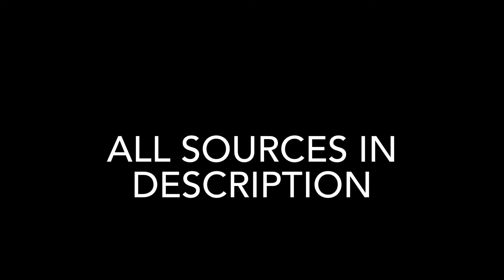America the Beautiful